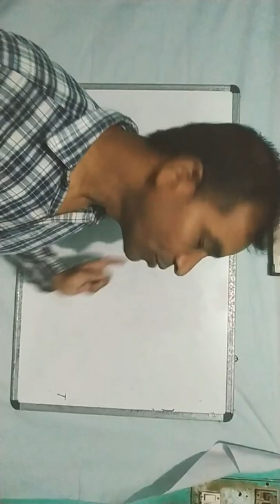shorts pueducation why myvideowerenotcoming